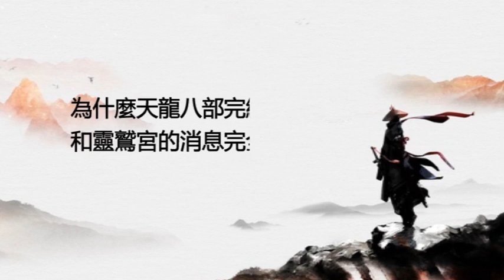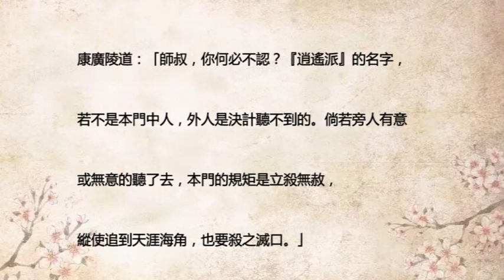為什麼天龍八部完結後，逍遙派和靈鷲宮的消息似乎都絕跡了